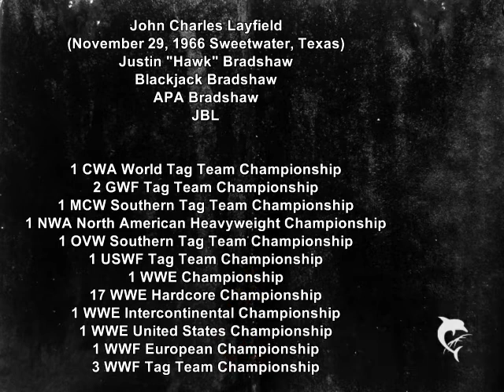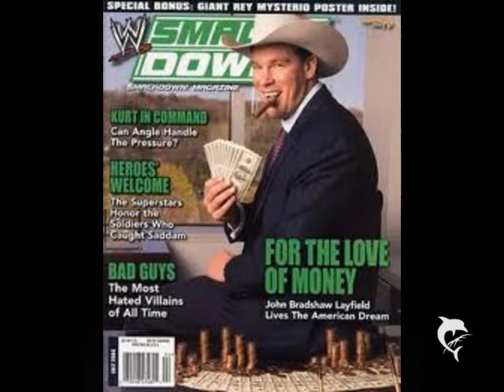Tribute II Justin "Hawk" Bradshaw - Blackjack Bradshaw - APA Bradshaw - JBL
This is just a hobby.
I have no rights
I want no rights
I don't even want anything to do with rights
I'm rightless if u will.